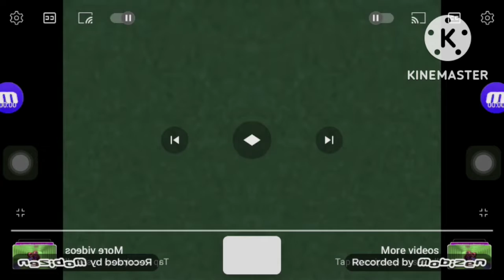Klasky Csupo Logo In V Major + Has A Conga Busher